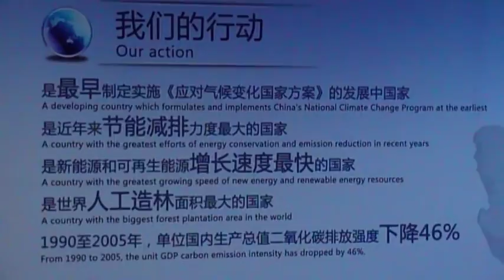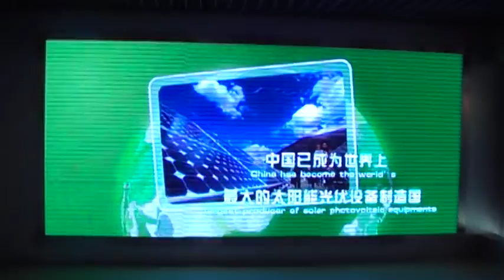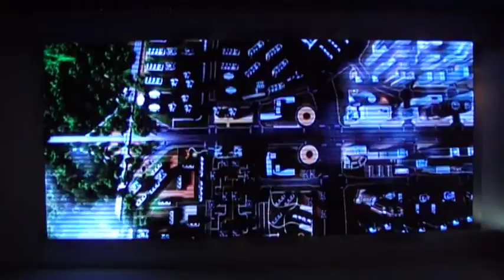201006_Beijing_Planning_Exhibition_Hall_05.MOD